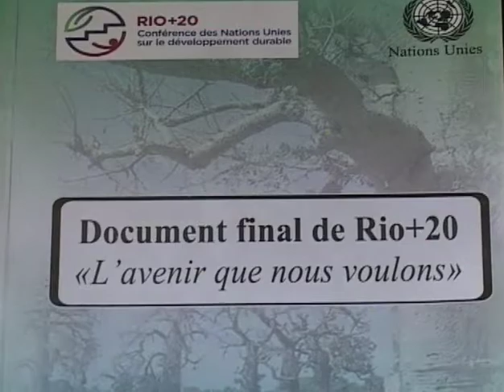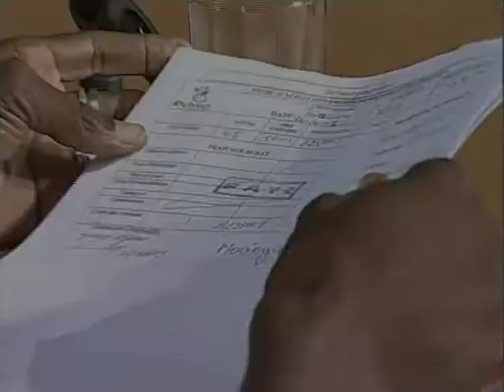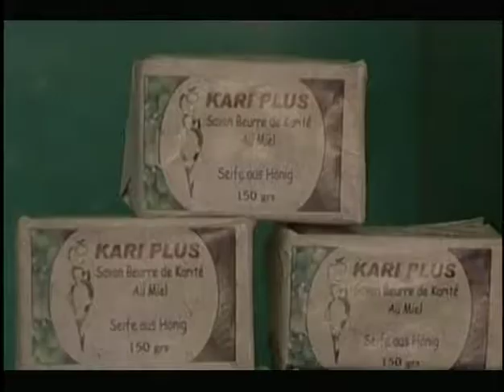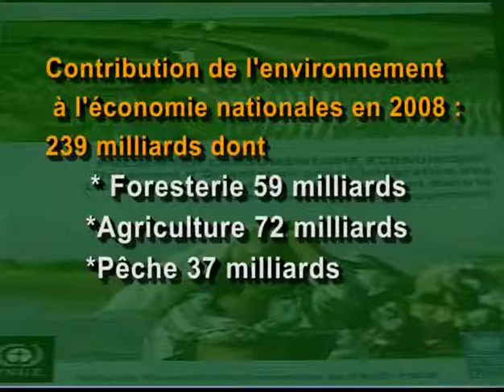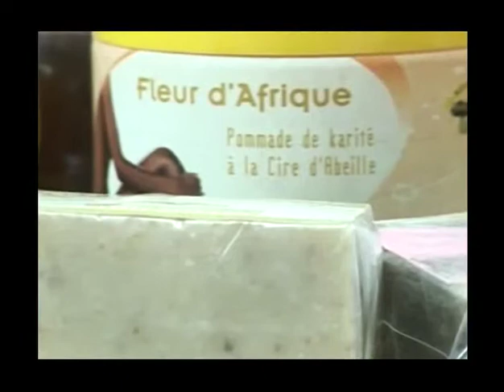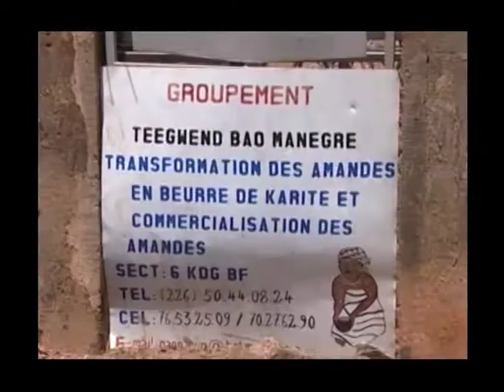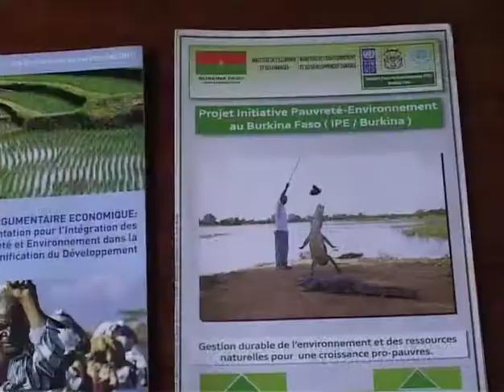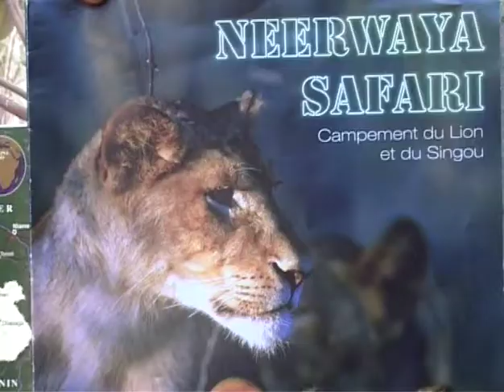Ecofinances: environnement et création de richesse et d'emplois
Emission Ecofinances: Contribution de l'environnement a la création de richesse et d'emplois
RTV en collaboration avec le Ministère de l'économie et des finances du Burkina Faso
Une émission de Amina Billa / Bambara